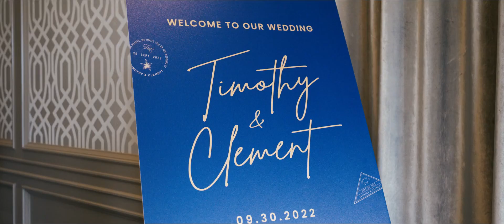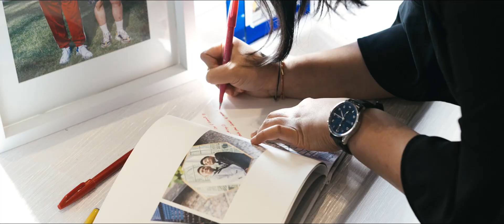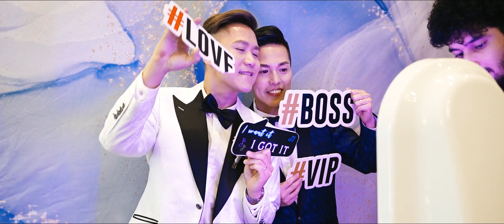Timothy & Clement Wedding Highlight Video